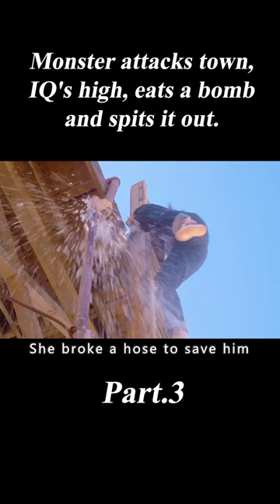Monster Attacks Town, IQ's High, Eats a Bomb and Spits It Out.3/3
Movie name:Tremors

Summary:Natives of a small isolated town defend themselves against strange underground creatures which are killing them one by one.

Director
Ron Underwood
Writers
S.S. Wilson,Brent Maddock,Ron Underwood
Stars
Kevin Bacon,Fred Ward,Finn Carter